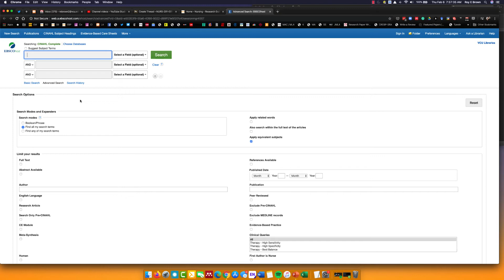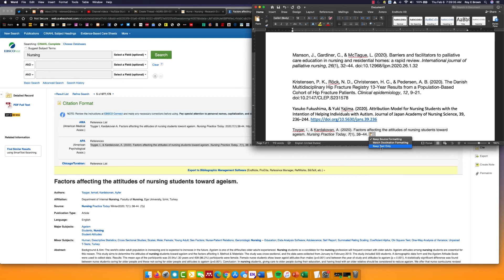CINAHL Finding Right Citation Style